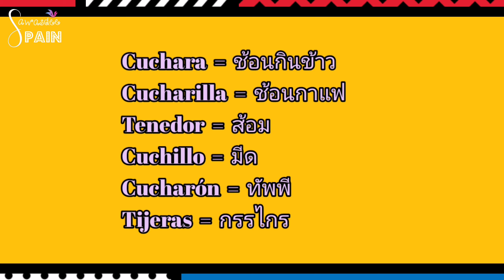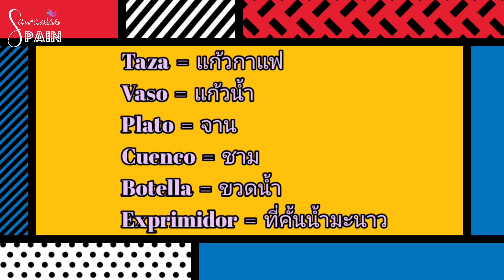ภาษาสเปน ของใช้ในครัว Part 2 | เรียนภาษาสเปนกับพี่เป้ EP.24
🏵️🏵️ฝากกดติดตาม กด Subscribe และดูวิดีโอคลิปต่อๆ ไปของเรากันด้วยนะคะ ขอขอบคุณทุกคนที่เป็นกำลังใจให้กันค่า🏵️🏵️

❤️❤️ถ้าใครมีคำถามสงสัย. อยากรู้จักประเทศสเปนในมุมไหนให้มากขึ้น? หรืออยากจะถามเรื่องอะไรเกี่ยวกับประเทศสเปน? หรืออยากจะเพิ่มทักษะให้ตัวเอง ด้วยการเรียนรู้ภาษาสเปน ซึ่งเป็นอีกหนึ่งภาษาที่สำคัญของคนทั่วโลกอยู่ตอนนี้? .มาเรียนรู้ไปพร้อมกับช่องของเรา พร้อมเขียนคอมเม้นท์ทิ้งไว้ได้เลยนะคะ เดี๋ยวเราจะมาตอบทุกคนให้หายสงสัยกันแน่นอนจ้า❤️❤️

❤️❤️ ¿Tienes alguna pregunta? ¿Qué quieres conocer de España? ¿Quieres preguntar algo sobre España? ¿Quieres saber como se dice alguna palabra en español…? Deja un comentario, contestaré a todos. ❤️❤️